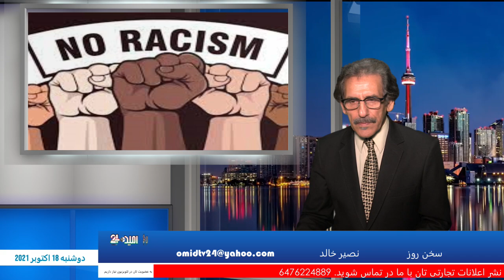سخن روز دوشنبه 18 اکتوبر 2021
انتقاد بر فرد معنی انتقاد بر قوم و قبیله را نمیدهد. کسانیکه ما را متهم به قوم ستیزی میکنند یکبار خود سر درگریبان کنند که چقدر در این مرض غرق اند  ووووووووو